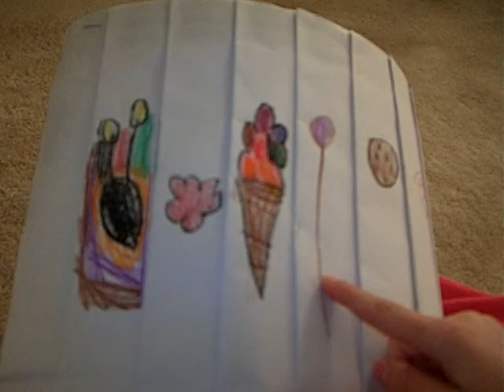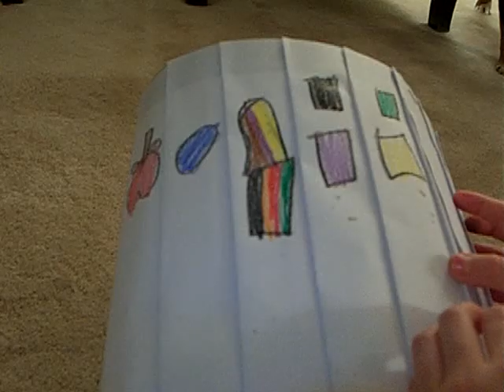Rachel's Minute 1637 - Feb 1, 2011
Rachel shows all the foods she drew on her chef's hat.  Looks delicious!